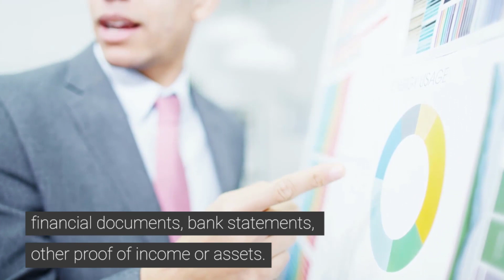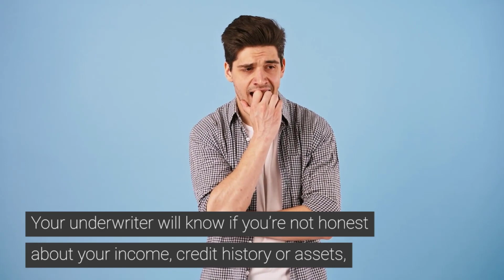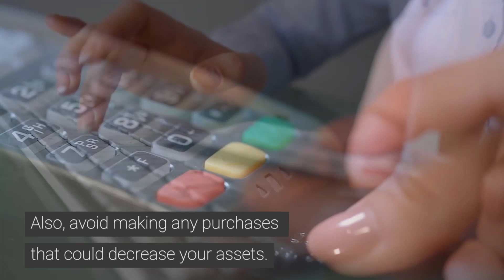How to Have the Best Underwriting Experience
Here are three tips for having the best underwriting experience!

Interconnect Mortgage Inc.
Toni Taylor | Originator NMLS # 274323 | Company NMLS #1720882
5220 Hood Road Ste. 110-A
Palm Beach Gardens, Florida 33418

The Interconnect Mortgage Team has a highly knowledgeable staff in South Florida, we truly encompass the word TEAM. Priding ourselves in top notch COMMUNICATION, we work seamlessly together to provide all Florida residents with the highest quality home loans. Whether you are looking to build your dream home, purchase a home, refinance, do some home improvement, or simply check rates, we are always here to help!
We are your local Mortgage Experts who offer a wide range of mortgages to suit every financial situation. With competitive interest rates and flexible products we can make buying and refinancing a home a smooth and efficient process.
Here's a little preview of what we specialize in:
Home Purchases
Home Refinances
Veterans Loans
NO PMI up to 97% financing
First-time Home Buyer Loans
Debt Consolidation Loans
Jumbo Loans
Portfolio Loans
100% financing with NO monthly PMI